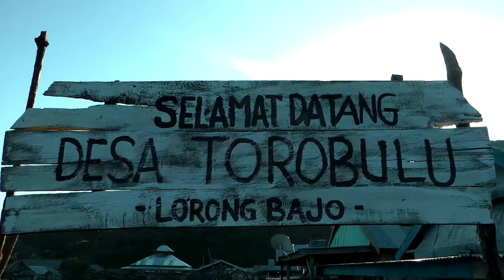Behind The Scene "Garuda 19 (2014)" Part 2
Sebuah cerita di balik layar (bagian kedua) pembuatan film Garuda 19, produksi Mizan Productions dan Bogalakon Pictures.

BTS Director: Luthfi Fawwaz El Maghribi
BTS Cameraperson: Noel Putrapen
BTS Editor: Anindya Rahmawati